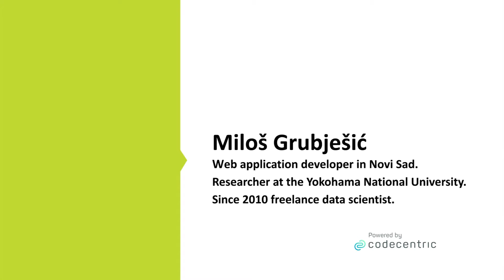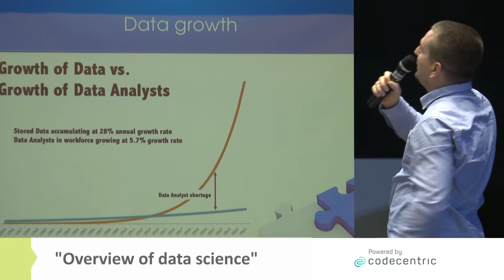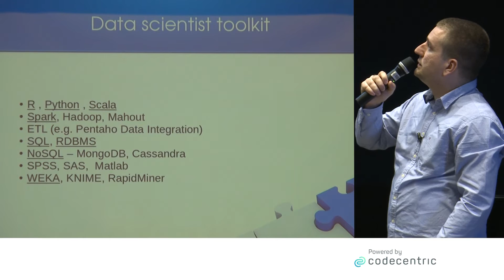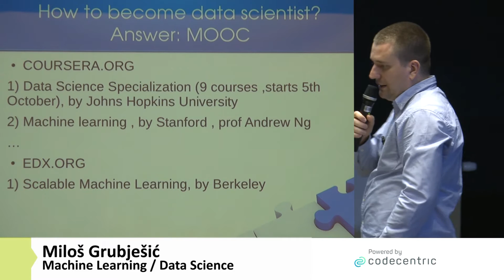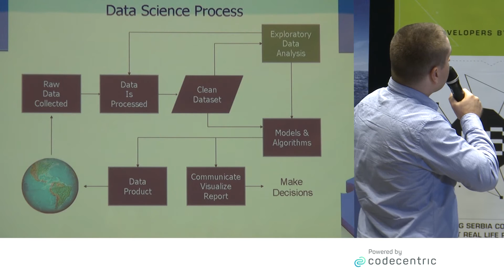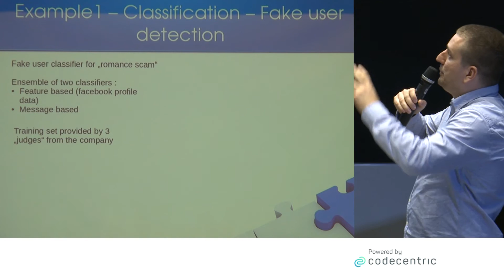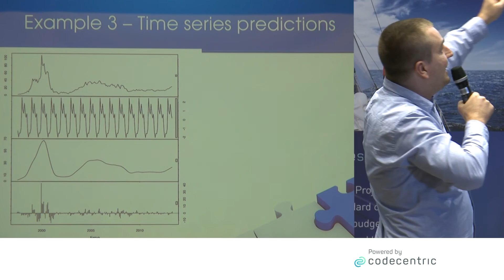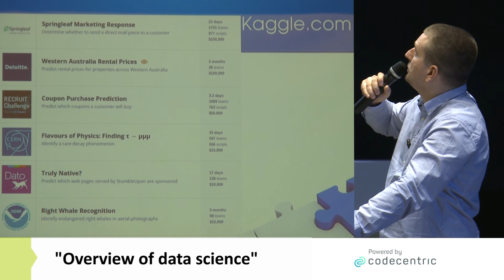Overview of data science by Miloš Grubješić at Coding Serbia Meetup (Serbian language)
What is data science,what 'kind of things' does a data scientist do?

We will go through some of most popular fundamental methods of Data Science like classification,regression and recommendation engines with examples from 'real life' projects. Also, milos will quickly go trough technologies that are used by data scientists. Finally, he will try to give some hints on how to become a data scientist.

Milos received master's degree in 2005 from Faculty of Technical sciences in Novi Sad, Serbia. Master thesis was related to genetic programming which sparked interest in data science.  Spend next few years working as a web application developer in Novi Sad  and as a researcher at the Yokohama National University. After returning from Japan Milos has been freelance data scientist since 2010. His field of interest covers machine learning, R, Big Data, Apache Spark , recommendation engines and Linux.